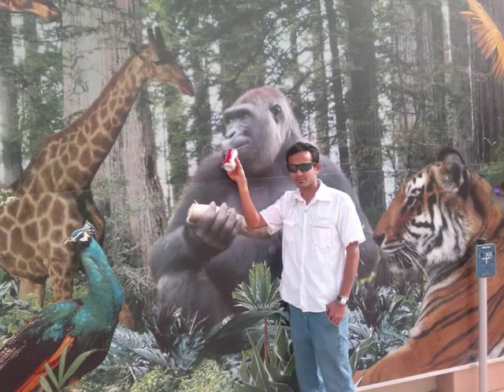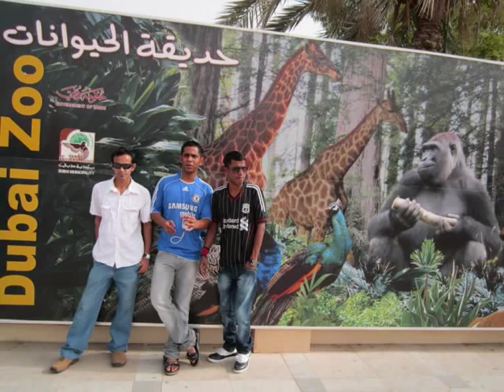Goan Rocks @ Dubai zoo!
The zoo houses approximately 230 animal species. among these are around 248 mammal specimens, including foxes, hyenas, pumas, lions, jaguars, chimpanzees, baboons, monkeys, deer, bears, porcupines, giraffes and Barbary sheep. Endangered species include Socotra shag or cormorant, Bengal tiger, gorilla, subspecies of grey wolf and Arabian wolf, Siberian tiger (Panthera tigris altaica), and the indigenous Gordon's wildcat. Bird include ostrich, golden eagle and parrots. Reptiles are represented by around 400 specimens.